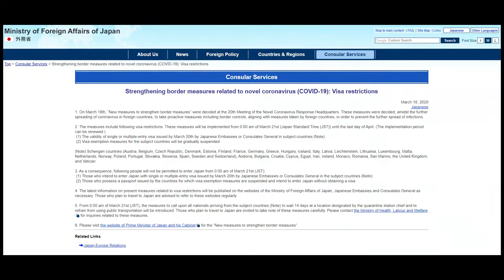#074 OMG... but be hopeful!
We are in trouble by the border of Japan but we can get over it later!